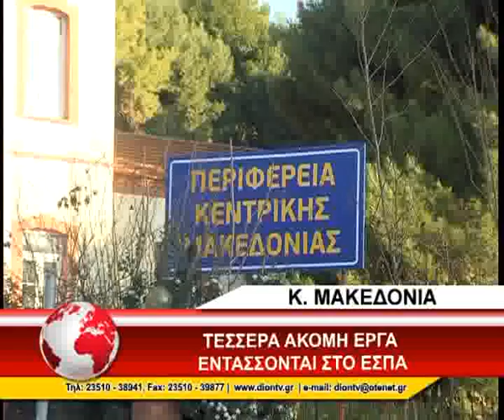14_ENTAKSEI STO ESPA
14_ENTAKSEI STO ESPA